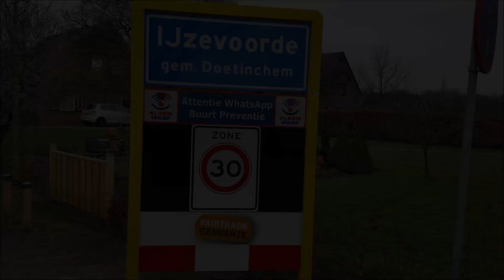Survivalrun Jan in't Touw 2019 SSH jeugd